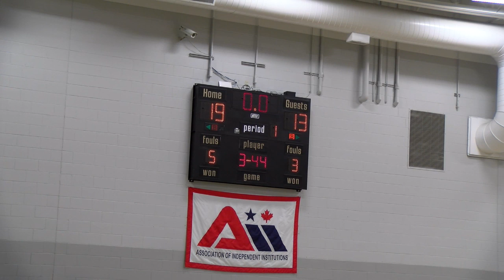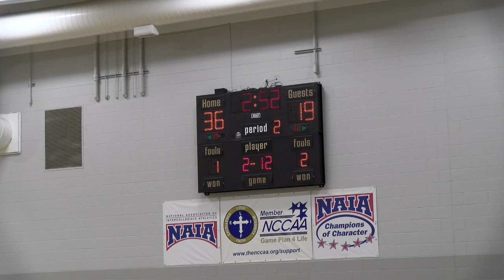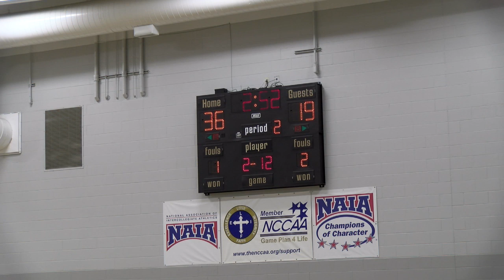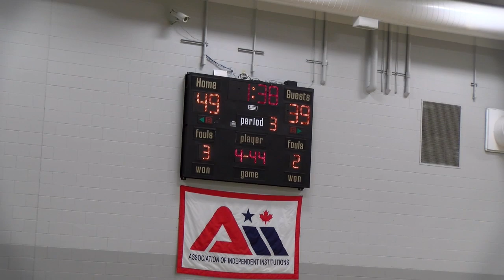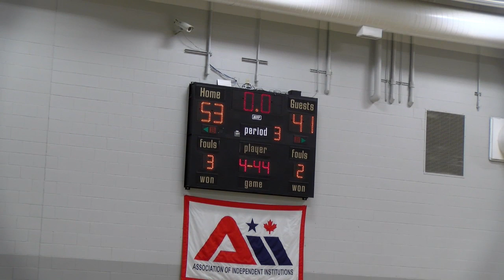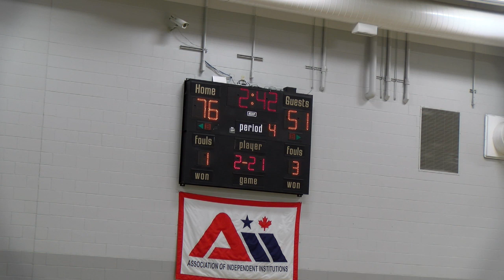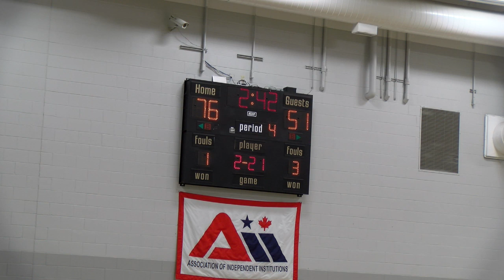Women's Basketball (LCU vs. Great Lakes Christian College)